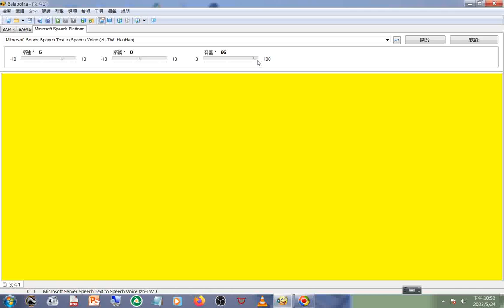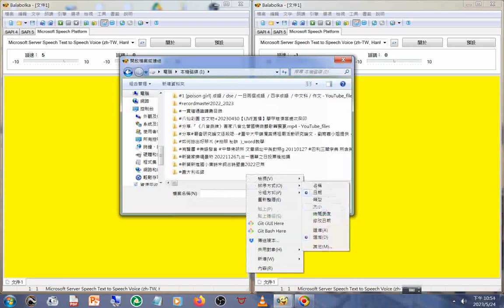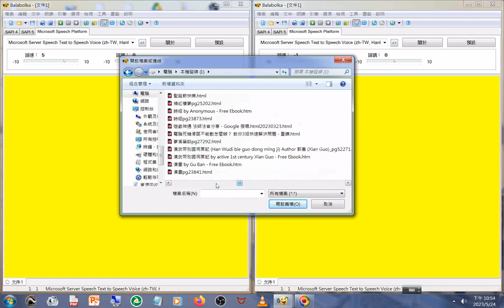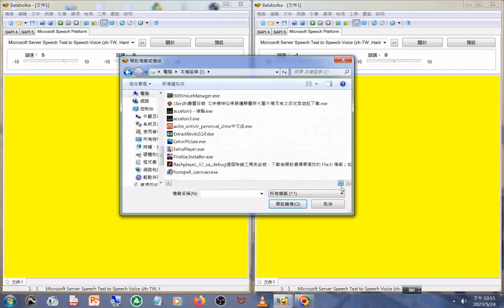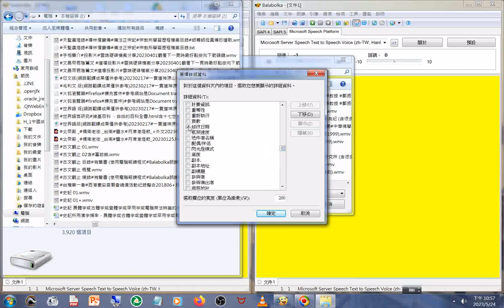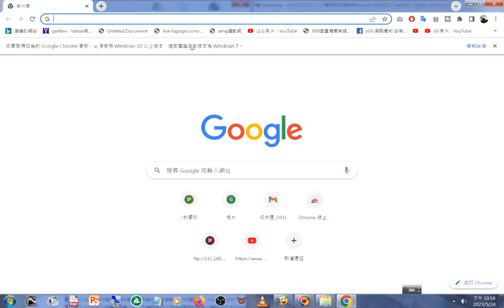20230524#Balabolka 電腦報讀程式 能中英文混讀